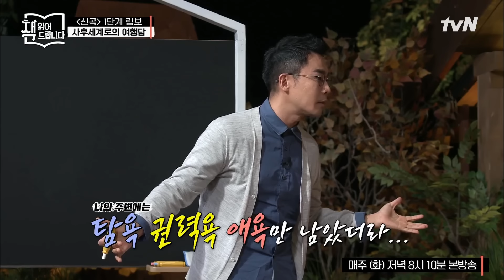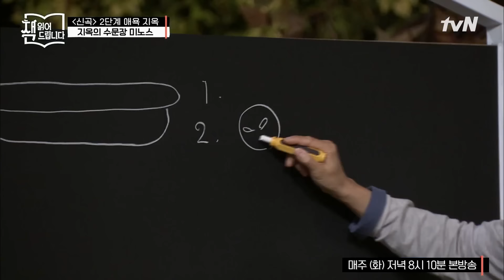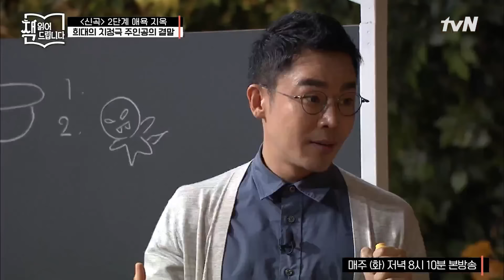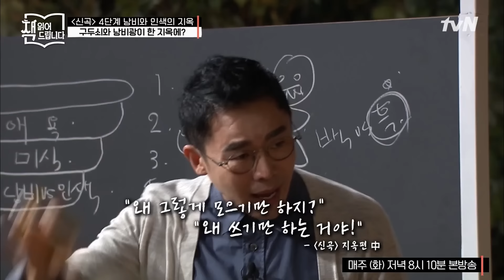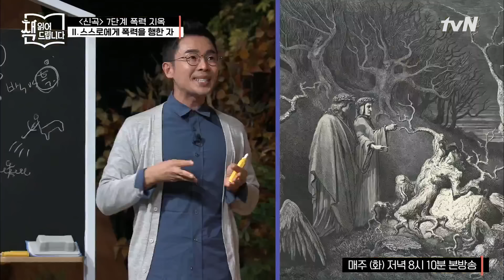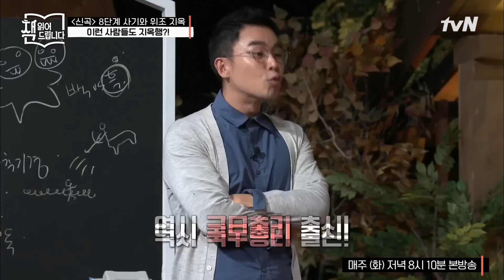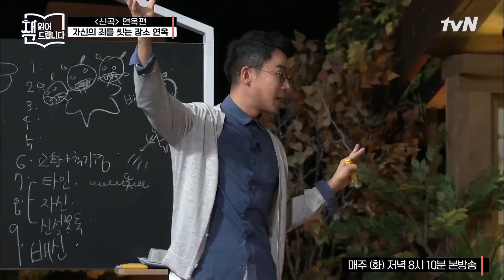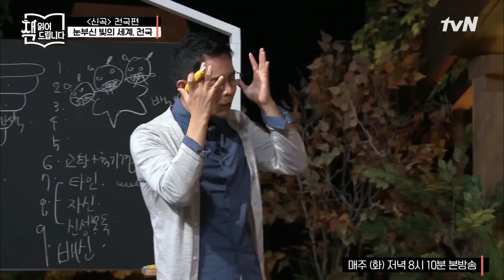★[신곡] 설민석 강독 풀버전★ 역대급 고전 대작! 블록버스터 급 사후 세계 이야기 [신곡] | 책 읽어드립니다 The Page-Turners EP.5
★[단테의 신곡] 설민석 강독 풀버전★ 블록버스터 급 사후 세계 이야기

0:00 → 단테의 여행 서막, 길잡이를 해준다고 나타난 사람?
2:52 → 지옥 여행의 시작! 1단계 2단계 지옥에서 만난 인물들!
8:40 → 3단계부터 7단계까지, 각 지옥의 죄목을 알아보자
13:29 → 끝나지 않는 고통을 주는 8단계 지옥
17:01 → 9단계 지옥에서 만난 형벌을 주는 특별한 존재
18:43 → 드디어 지옥을 나와 연옥에 간 단테
20:21 → 베아트리체를 만나 천국에 가는 단테